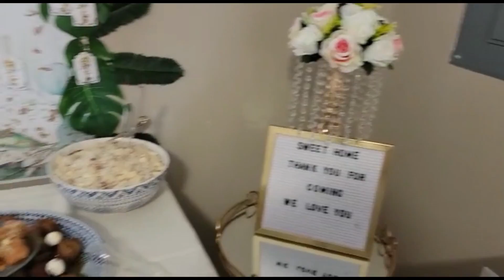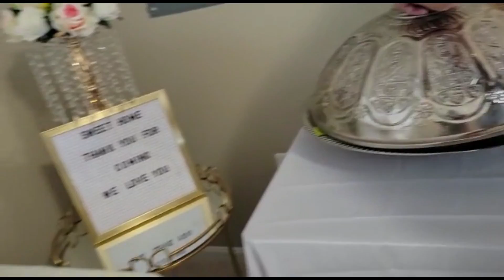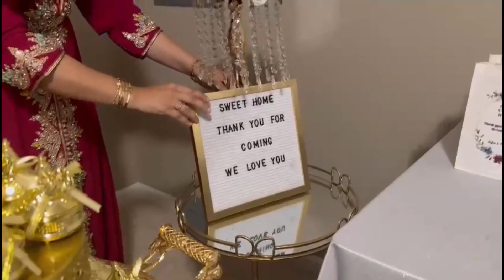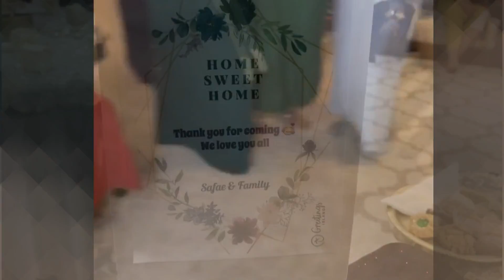أخيرا حفل الدخلة ديال داري 😍لحظات زوينة ومؤثرة كلشي داز غزال نتمنى تعجبكم وتعيشوها معانا 🥰